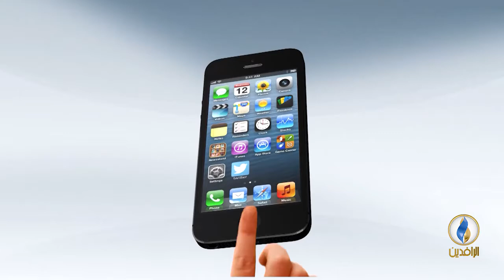صوتكم | استمرار المظاهرات والاعتصامات في محافظات الجنوب.